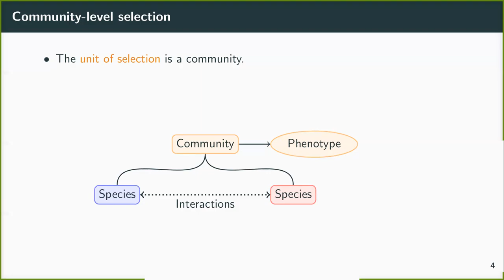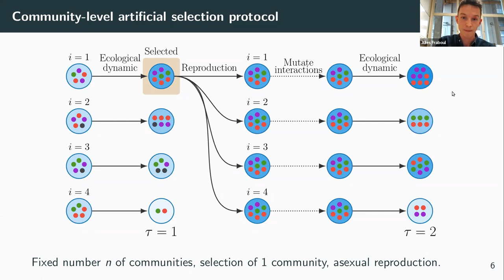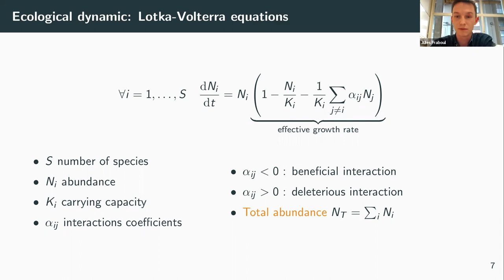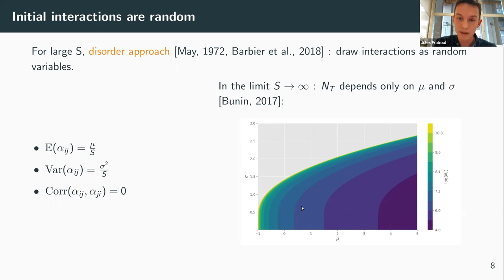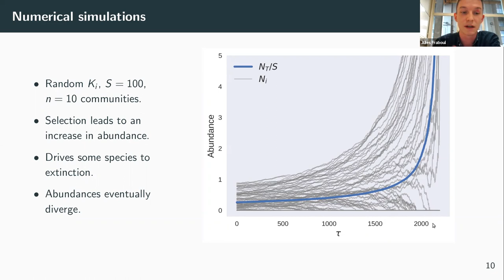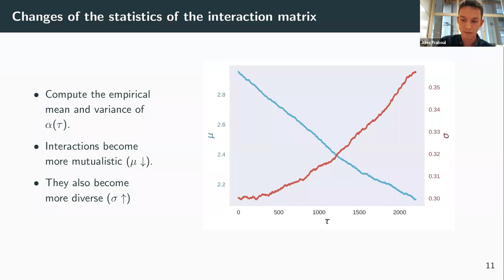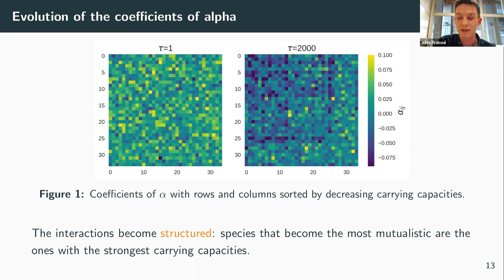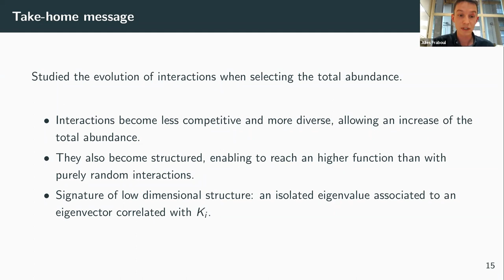Artificial selection of communities drives the emergence of structured interactions - Jules Fraboul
Presentation given by Jules Fraboul from the Physics lab of ENS in Paris on the 22nd of February for MEEM